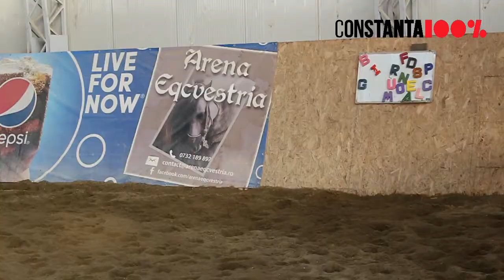Eveniment la CMSN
Crăciun cu hipoterapie. Detalii în Constanța 100%